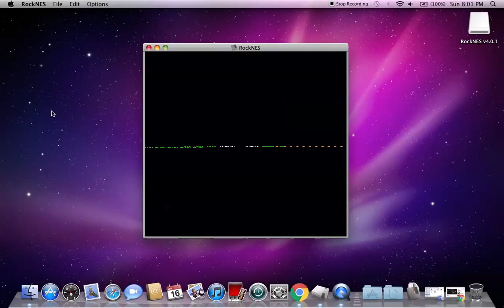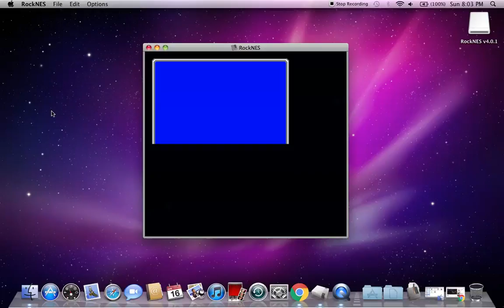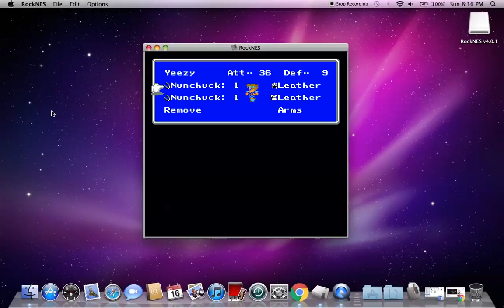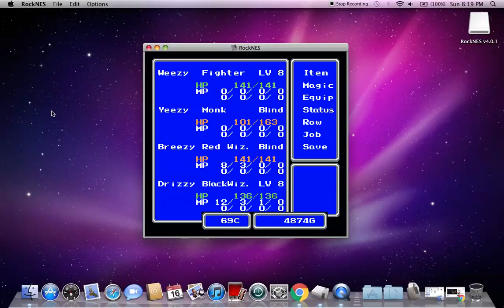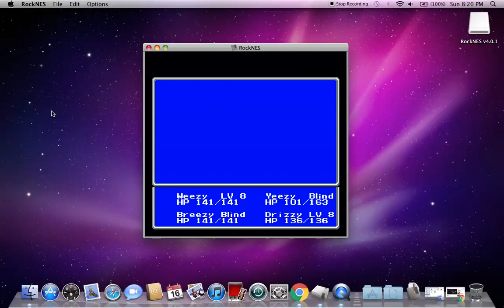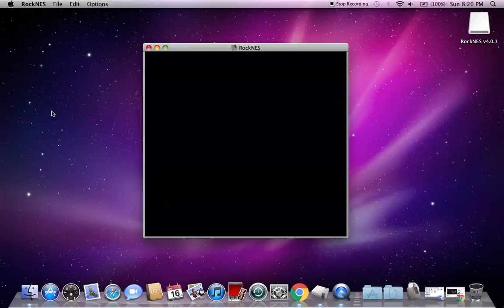Let's Play Final Fantasy III Part 3: Jinn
After going through the first real dungeon, we fight our first real boss. I had an easy time defeating him at level 8, however he's a complete joke at level 9. This is because gaining 8 levels increases your attack/magic attack multipliers turning you into a beast.
I had to start my playthrough from scratch after this recording session because of emulation complications. No biggie, just smalls.